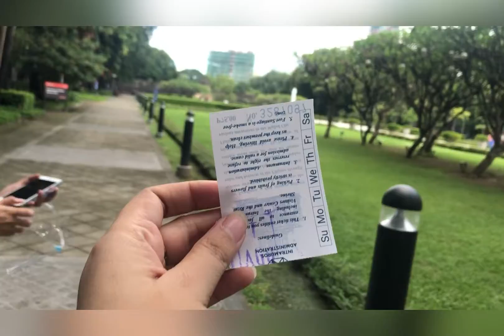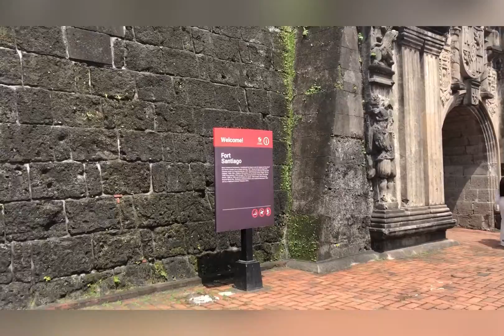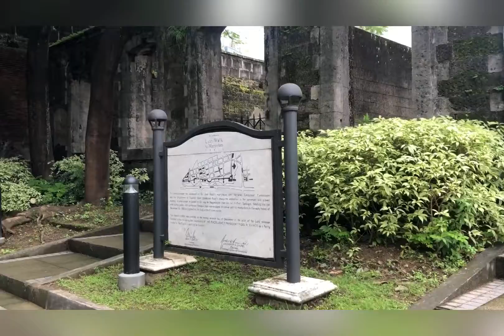Manila Memory Lane Day! (Part 1/2)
My friends and I used to have an imaginary path through the nostalgically remembered past — our elementary days of school field trip. Today we walked down the lane and had fun times together. 💚🤍🤎

Intramuros, Manila @ October 2021

Director: Rosh
Director Of Photography: Rosh
Editor: Rosh

🌸 I am no travel vlogger nor a video editor, just someone who is inspired by BTS JK’s G.C.F. 💛💜

Actor: Elke, Mercy, Rosh

A Brand New Day (BTS World Original Soundtrack) (Pt. 2) · BTS · Zara Larsson

A Brand New Day (BTS World Original Soundtrack) (Pt. 2)

Producer: Mura Masa

Heartbeat (BTS World Original Soundtrack) · BTS

BTS WORLD (Original Soundtrack)

Producer: Jordan ”DJ Swivel” Young
Music  Publisher: Sony ATV
Music  Publisher: Yoshimoto Music Publishing